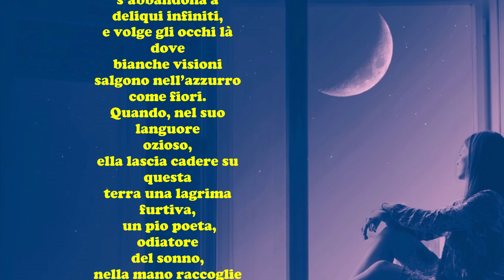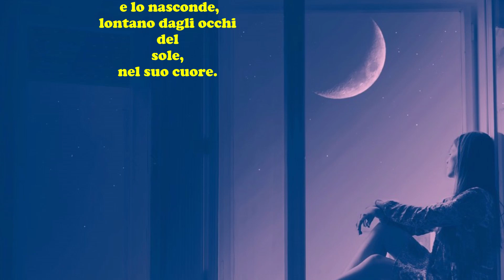Charles Baudelaire: TRISTEZZA DELLA LUNA - Le videopoesie di Gianni Caputo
Più pigra, questa sera, sta sognando la luna,
come una bella donna su guanciali profondi,
lieve e distratta, prima di dormire
accarezza il contorno dei suoi seni,
 sulla serica schiena delle molli valanghe,
morente, s’abbandona a deliqui infiniti,
e volge gli occhi là dove bianche visioni
salgono nell’azzurro come fiori.
Quando, nel suo languore ozioso,
ella lascia cadere su questa
terra una lagrima furtiva,
 un pio poeta, odiatore del sonno,
nella mano raccoglie quell’umido pallore
dai riflessi iridati d’opale,
 e lo nasconde,
lontano dagli occhi del sole,
nel suo cuore.

Si precisa che Il video verrà immediatamente rimosso a richiesta qualora violasse inconsapevolmente la legge sul diritto d'autore